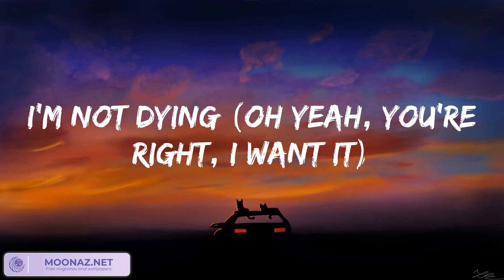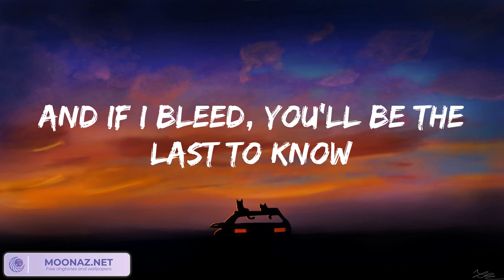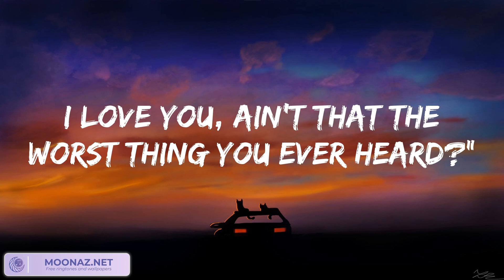Taylor Swift - Cruel Summer (Lyrics) 歌詞 付き